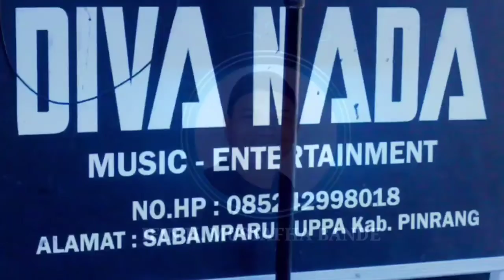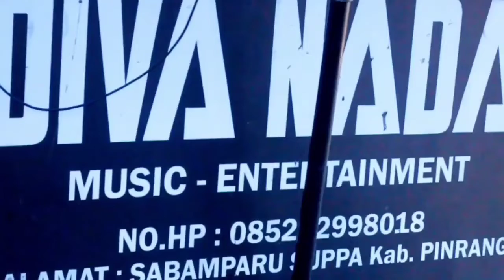andri khan || ana' biu tongeng cipt: jhon pribadi || live diva nada music